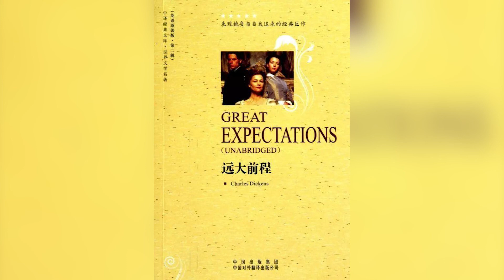《遠大前程》▏為什麼說《遠大前程》是狄更斯創作生涯中最為成熟的作品？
❤️陪你讀書
❤️感謝訂閱陪你讀書,如果覺得本視頻能幫到更多的朋友

關於作者

狄更斯是19世紀英國文豪，在小說的黃金時代，狄更斯和俄國的托爾斯泰，法國的雨果一樣，都是站在巔峰上的人物。狄更斯一生創作了十幾部長篇小說，大量受歡迎的短篇故事和若干隨筆。

關於本書

《遠大前程》是狄更斯的中晚期作品，無論在故事情節的建構上，還是在人物塑造、小說技法的運用上，這部小說都是狄更斯創作生涯中

最成熟的作品之一。

覈心內容

為什麼說《遠大前程》是狄更斯創作生涯中最為成熟的作品？狄更斯如何在跌宕動人的故事中，精妙地批判“社會身份對個體的塑造、禁
錮乃至异化”？

❤️💟💟需要相關電子書的可以加微信👉👉❤️
微信：aiwozhonghua2009